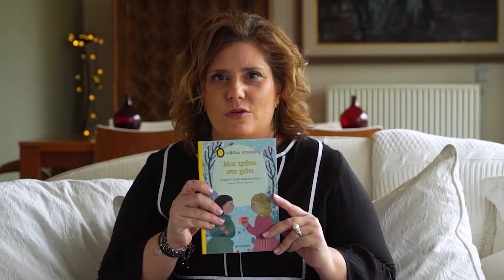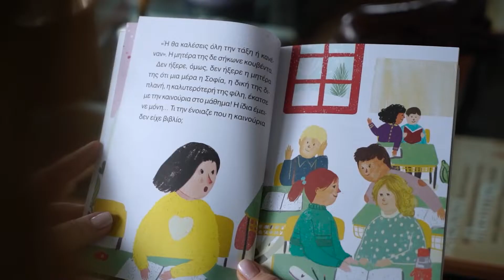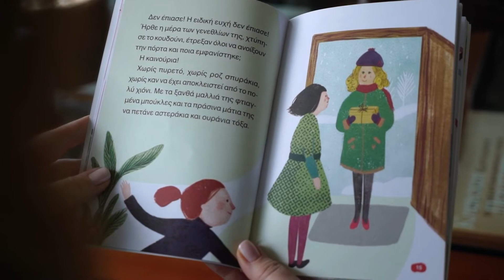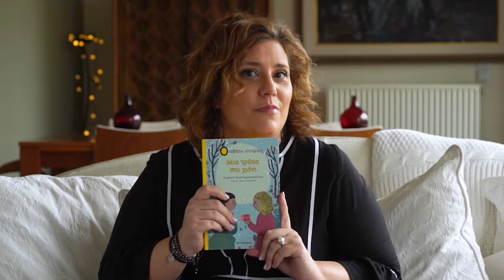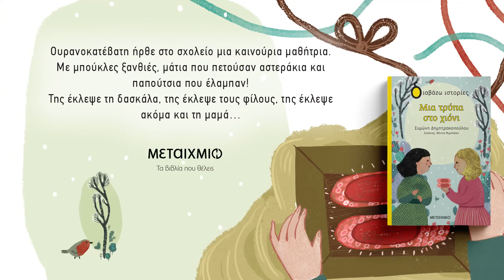Μια ιστορία για το Σαββατοκύριακο: «Μια τρύπα στο χιόνι»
Η Συμώνη Δημητρακοπούλου σας παρουσιάζει το νέο παιδικό της βιβλίο «Μια τρύπα στο χιόνι» από τη σειρά «Διαβάζω Ιστορίες».

Ουρανοκατέβατη ήρθε στο σχολείο μια καινούρια μαθήτρια. Με μπούκλες ξανθιές, μάτια που πετούσαν αστεράκια και παπούτσια που έλαμπαν! Της έκλεψε τη δασκάλα, της έκλεψε τους φίλους, της έκλεψε ακόμα και τη μαμά…

Για παιδιά από 7 ετών